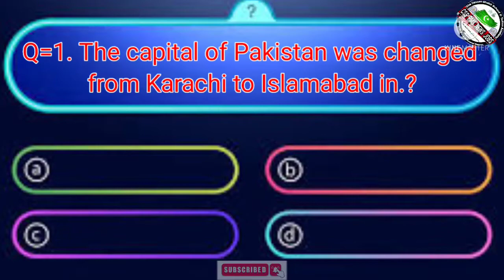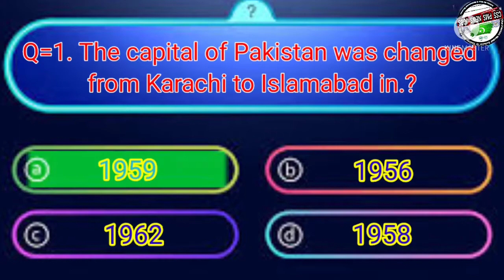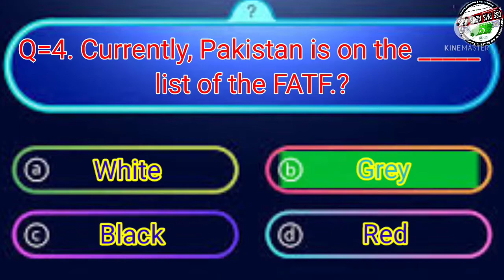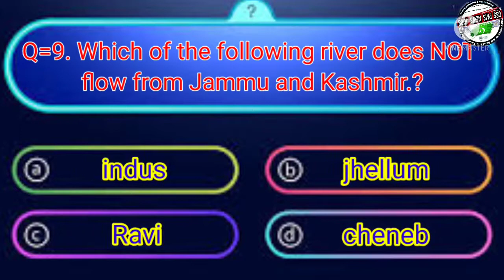Law admission test l General knowledge l pakistan studies l pakistan affairs l important mcqs part:6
Law admission test l General knowledge l pakistan studies l pakistan affairs l important mcqs l part: 6 l

in this video covers 10 important pakistan studies mcqs. important  for law admission test.